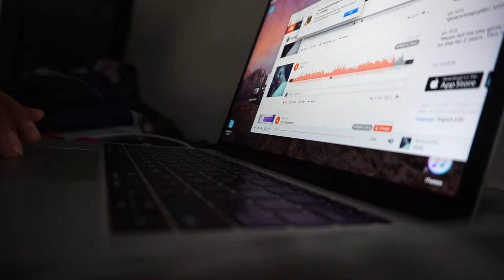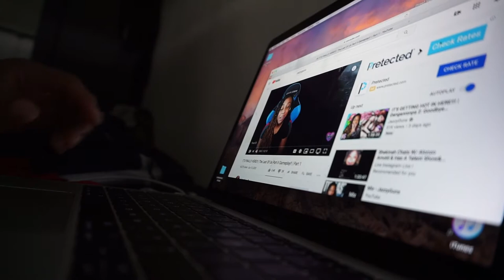SPEND THE DAY WITH ME | HOME + COOKING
sorry had to reupload

@4everjames on IG
@4everjames on Twitter